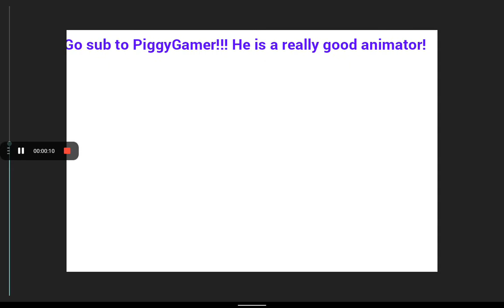Go Sub To PiggyGamer + All My Phases!!!